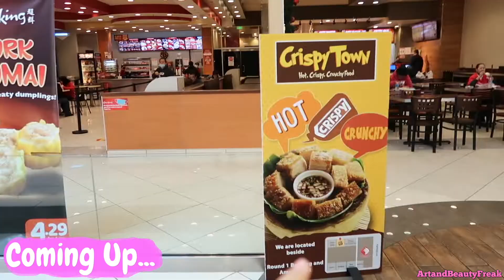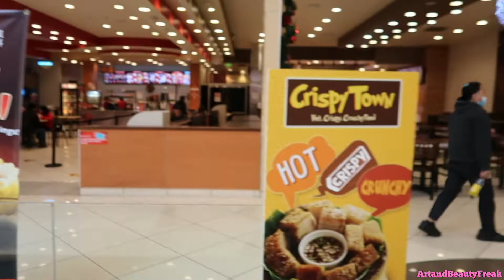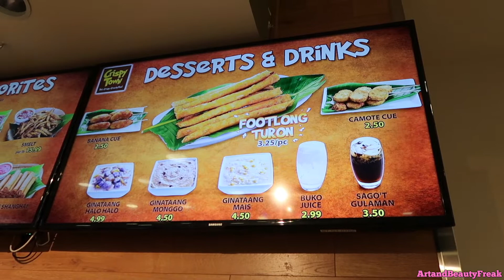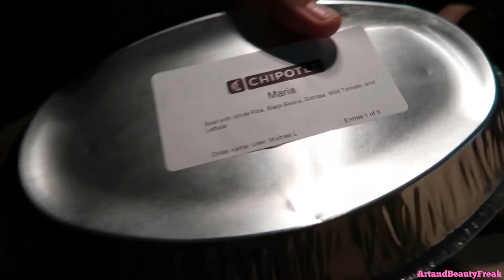Reunited With Jollibee and Filipino Food in USA! VLOG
The amount of excitement we had when we discovered that the mall had basically a filipino heaven corner with all our fave food! Jollibee, Chowking, Red Ribbon and authentic filipino resto!
I know this vlog is so old but i've been beyond busy and stressed lately and soon you guys will find out why...
//Maria